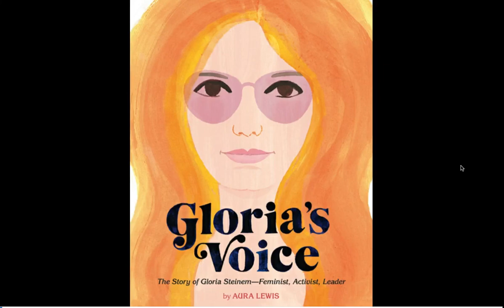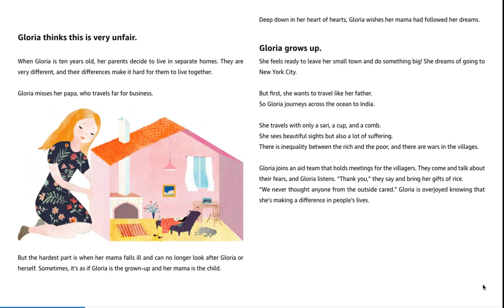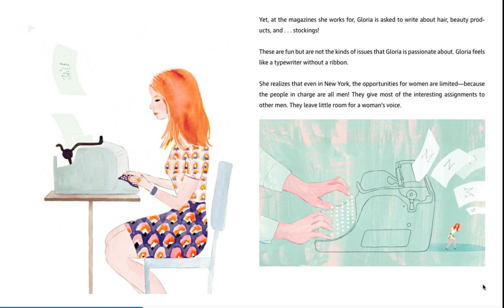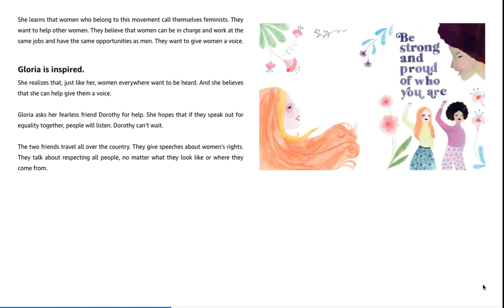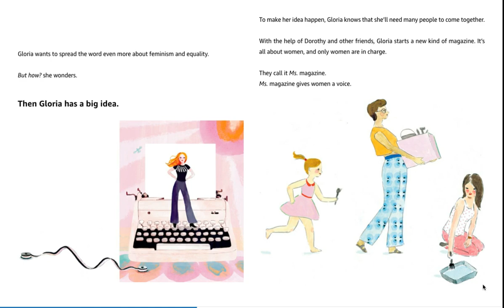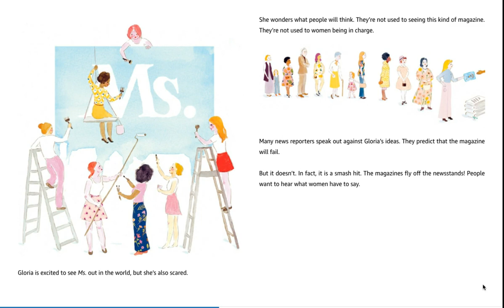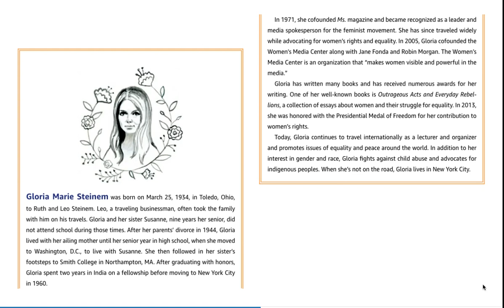Gloria's Voice: The Story of Gloria Steinem—Feminist, Activist, Leader by Aura Lewis Read Aloud